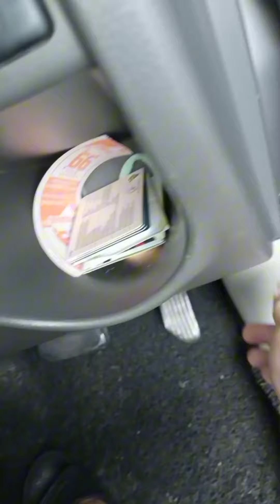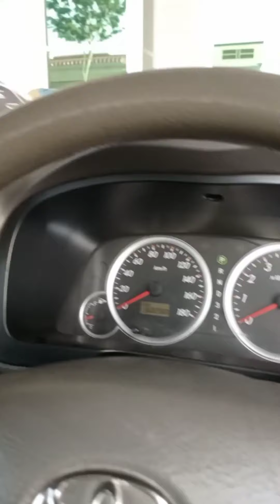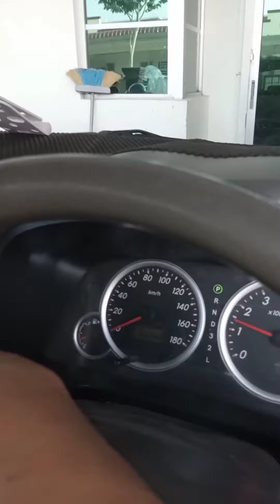Tukar hose air viper kereta daripada mula sampai siap test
Kena follow satu persatu, baru tak pendek hose yang beli